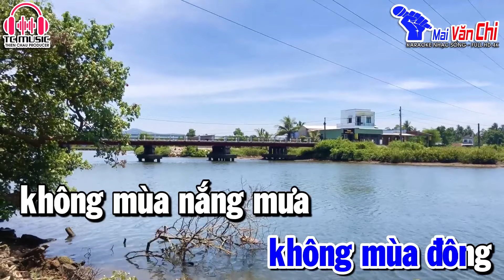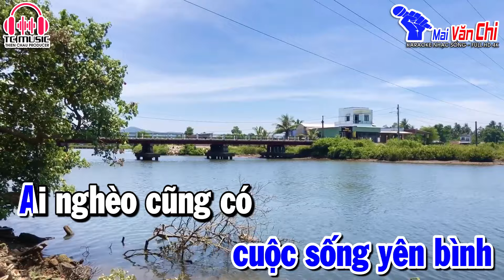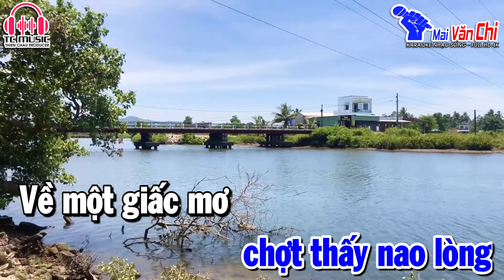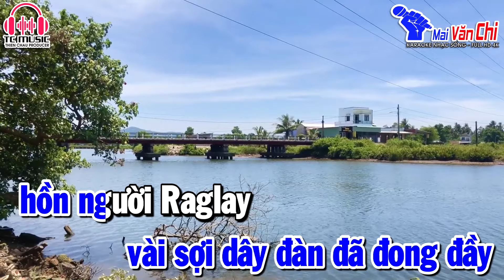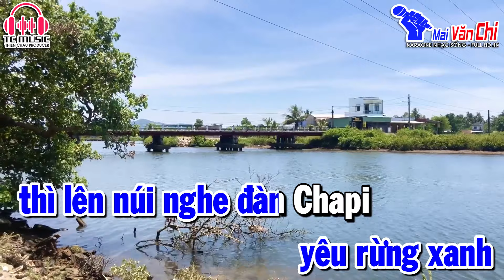Giấc Mơ Chapi Remix Karaoke Tone Nam Nhạc Hay Nên Hát